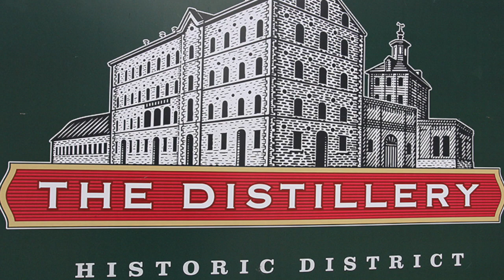390 Cherry St Suite1402 Toronto Tour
390 Cherry St  Suite1402 Toronto Tour